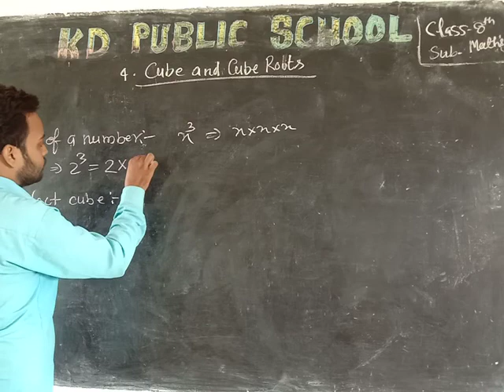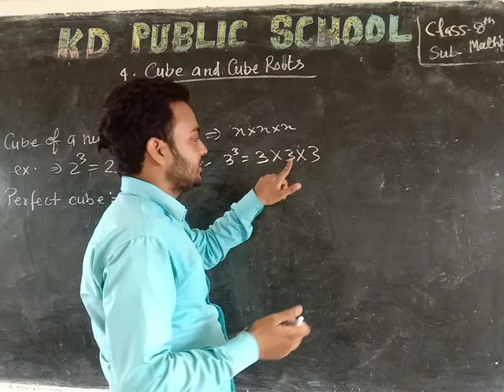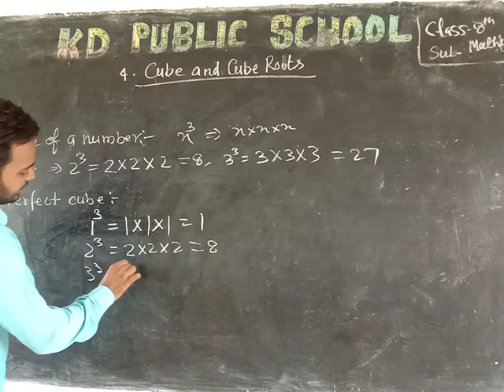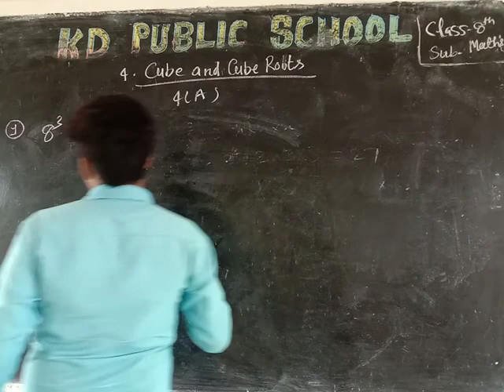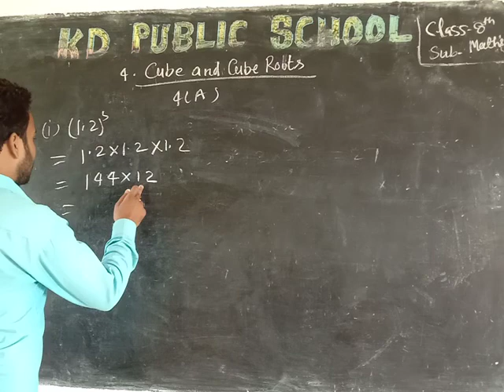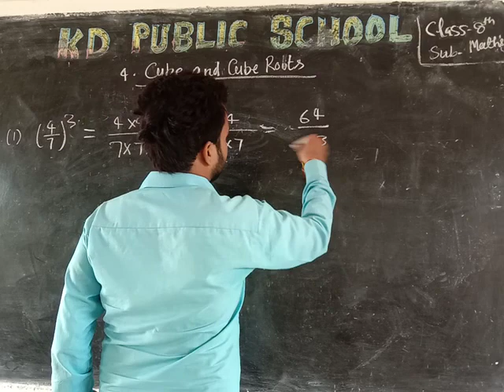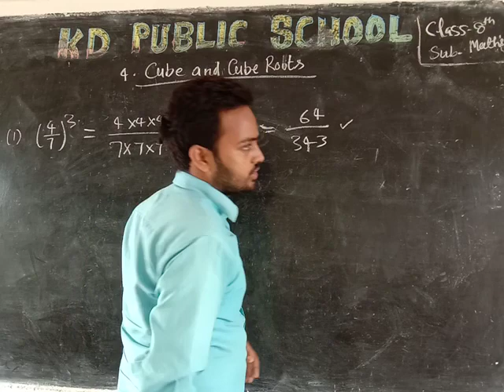Class 8 Math Cube And Cube routs 4A